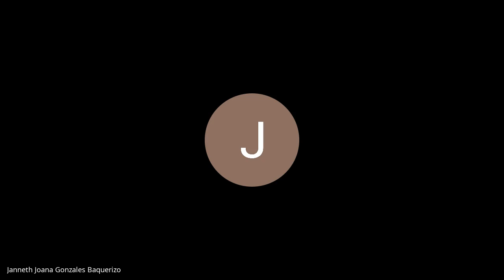EXP N° 00260-2023-4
2° JUZG. UNIPERSONAL - FLAGRANCIA, OAF Y CEED - NCPP
DELITO            : CONTRA LA SEGURIDAD PUBLICA
IMPUTADO     : HUAROCC CAYLLAHUA NICOLAS
AGRAVIADO   : EL ESTADO PROCURADOR DEL MINISTERIO DE TRANSPORTES Y COMUNICACIONES
FECHA            : 03/10/2023